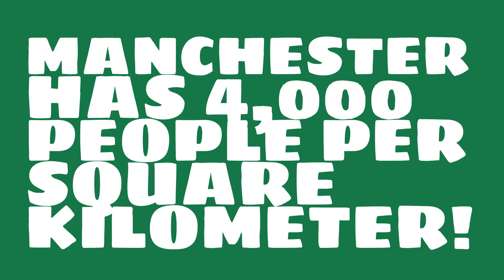What is the land area of Manchester?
What is the population of Manchester? Watch this video to learn this and other trivia about Manchester